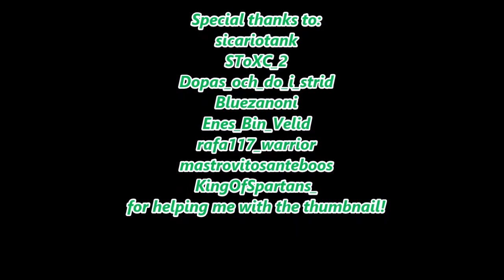How to 1vs X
Today i have 3 games for you, to show that even in a tank like the M18 Hellcat it is possible to win against multiple enemies at once, even considering the fact that is has no armor!